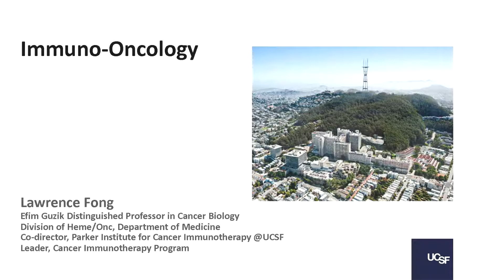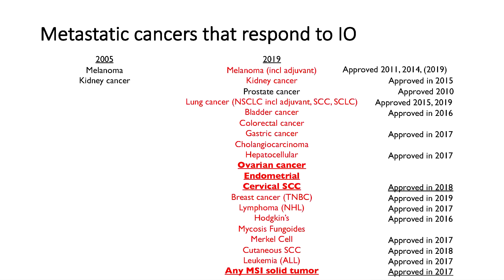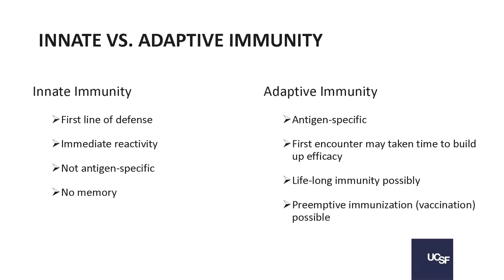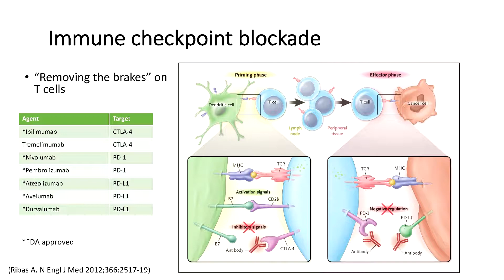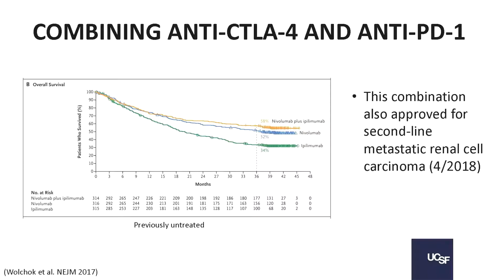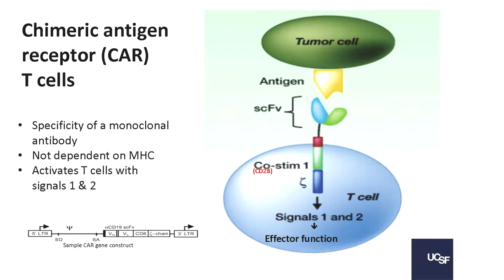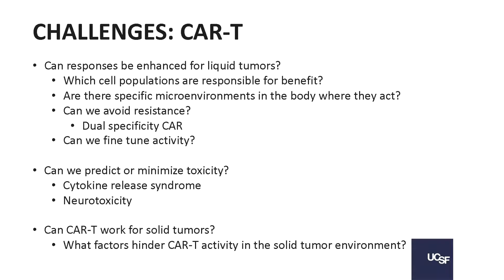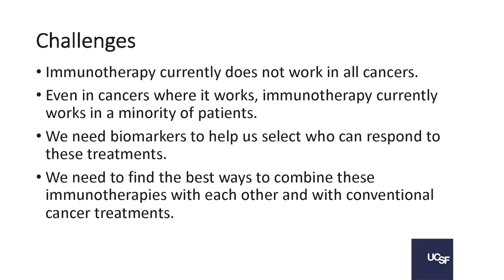Webinar - Dr. Larry Fong on Immuno-Oncology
Dr. Larry Fong, UCSF, discusses cancer  immunotherapies highlighting the three main areas - immune checkpoints, T-cell therapies and vaccines. Follow along to learn more about terms many of us living with cancer hear about but have never fully understood!

This version has been edited for length and visual quality of presentation slides.To download a pdf of the slides directly, click on this link: